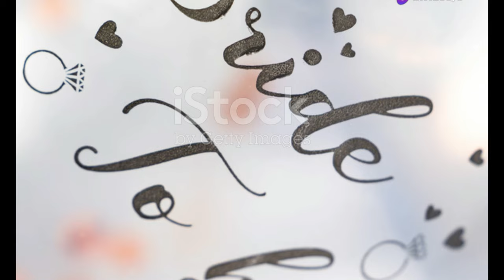La Despedida de Soltera de Ana Guerra: ¡Todo sobre la Fiesta! 🥳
OUTLINE:
00:00:00 A Star's Farewell to Singlehood
00:03:21 Sun-Kissed Celebration of Friendship
00:07:37 Capturing the Joy
00:11:57 Ursula Takes Center Stage

**Category:**
People & Blogs

**Description (Spanish):**
¡Hola a todos! 🌟 En este vídeo, os traemos todos los detalles de la espectacular despedida de soltera de Ana Guerra 🎉 antes de su boda con Víctor Elías. Rodeada de sus amigos más cercanos, Ana celebró en una casa con piscina 🏊‍♀️ y se disfrazó de la villana úrsula para hacer de la fiesta un momento inolvidable. ¡No os perdáis las risas y la diversión! 😂💖

La fiesta fue capturada en Instagram por Ricky Merino, donde pudimos ver a Ana luciendo un velo y bañador blancos, disfrutando de cada instante con sus "mayores tesoros" 💎. Además, os contamos que la ceremonia se celebrará en una finca en la Sierra de Guadarrama, ¡y los móviles estarán prohibidos! 📵

¡Dale al play y acompáñanos a revivir esta celebración espectacular! 📲✨

**Description (English):**
Hello everyone! 🌟 In this video, we bring you all the details of Ana Guerra's spectacular bachelorette party 🎉 before her wedding to Víctor Elías. Surrounded by her closest friends, Ana celebrated at a house with a pool 🏊‍♀️ and dressed up as the villain Ursula to make the party unforgettable. Don't miss the laughs and fun! 😂💖

The party was captured on Instagram by Ricky Merino, where we saw Ana wearing a white veil and swimsuit, enjoying every moment with her "greatest treasures" 💎. Although the wedding is scheduled for October 31, this event has left a mark on social media. Additionally, we share that the ceremony will be held at a finca in the Sierra de Guadarrama, and mobile phones will be prohibited! 📵

Hit play and join us